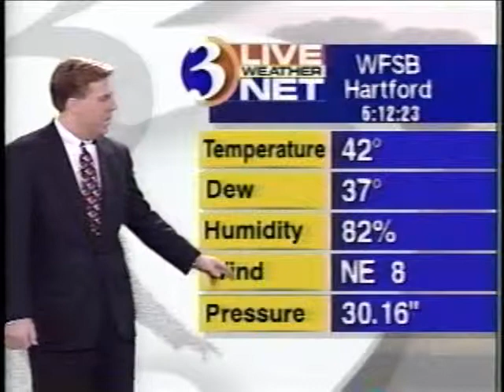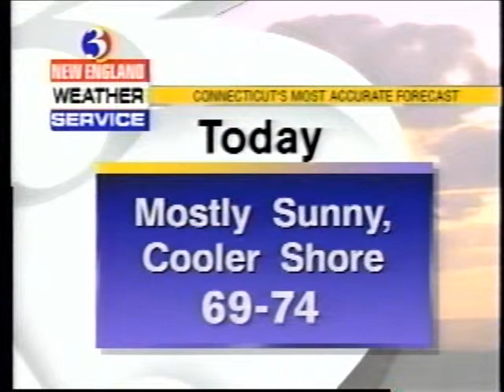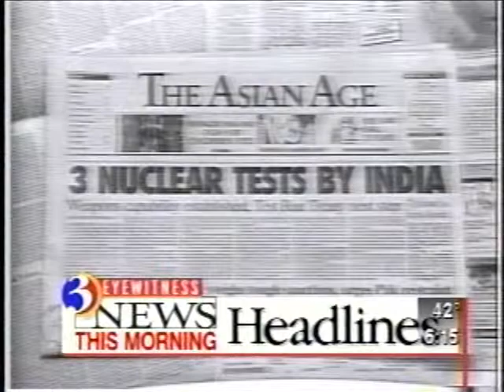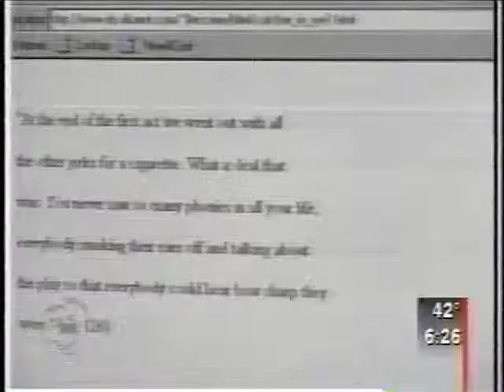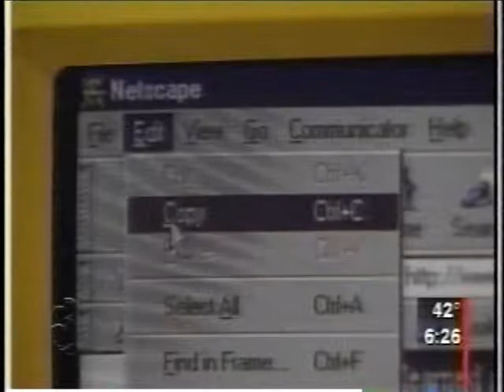WFSB: Channel 3 Eyewitness News This Morning [5-13-1998] - Part 4 of 6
WFSB Channel 3 Eyewitness News This Morning's Newscast on May 13th, 1998.

Anchors: Polly Bell and Curtis Jackson
On Weather: Joe Furey